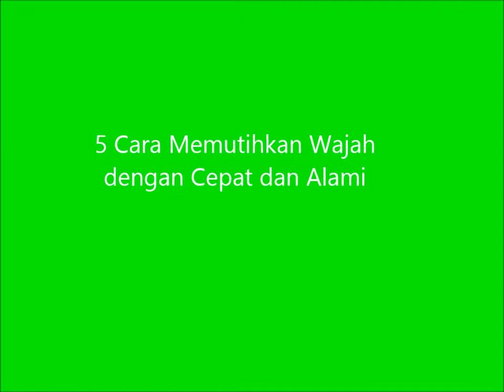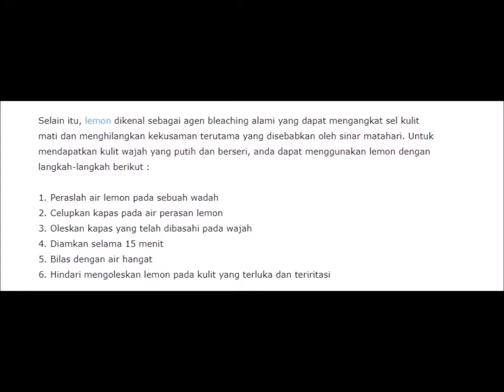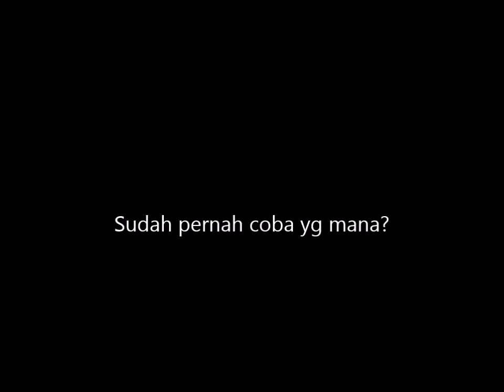5 Cara Memutihkan Wajah dengan Cepat dan Alami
terimakasih Pengen wajah putih alami dengan cepat dan bahan alami?
Yg mana saja sudah kalian coba?
atau punya pengalaman lain, tulis di kolom komentar ya.